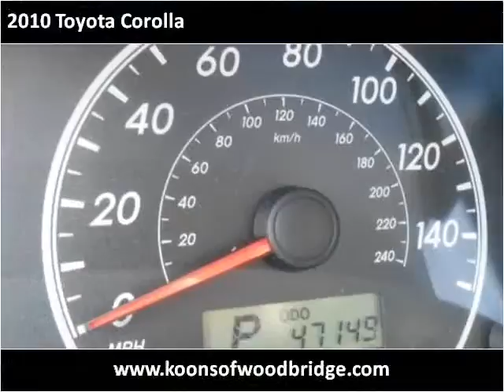2010 Toyota Corolla Used Cars Woodbridge VA